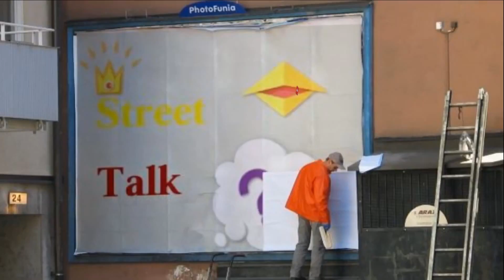Kölner Dom geklaut?!- Street Talk #4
Heute haben wir uns mal die Kölner genau unter die Lupe genommen in unserem neuen Street Talk.

Weitere Informationen und Videos findest du auf unserem Kanal.

Grischistudios by Fabian Grischkat, Fabian Kasper and Benedikt Prümen

Grischistudios bringt dir jeden Dienstag ein neues Video aus einer der jeweiligen Rubrik:
Street Talk, Film Parodien, S.W.G., Movies und Song Parodien.
Street Talk #4 written by Grischistudios
This Video had been created by Grischistudios

Grischistudios Produktion